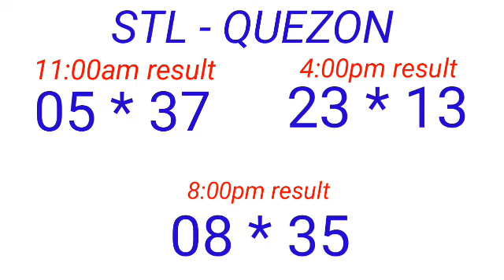STL - QUEZON March 13, 2023 3RD DRAW RESULT